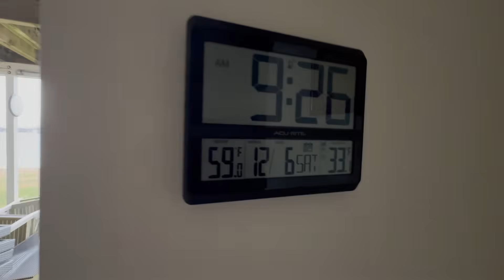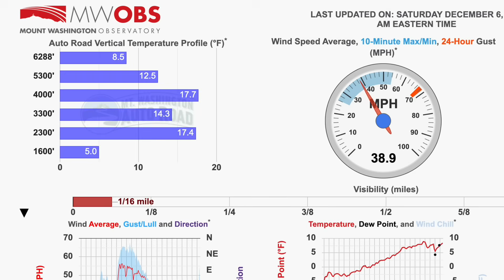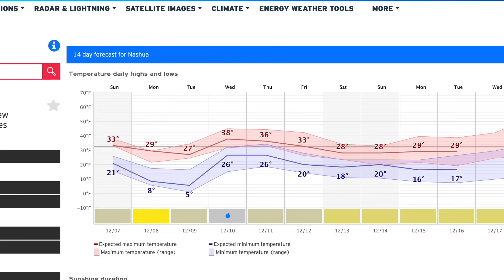Was It Supposed To Snow Today? 3rd Time In 5 Days Ground Gets Fresh Coasting Southern New Hampshire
Out The Door Weather'n More With Steve, T-Rex & TK Sat Dec 6 '25
A lot of Meteorology in this one. How ~ why ~ why not ~ it snows and does not snow in New England. Plenty of moving parts here ~ but one thing that's not moving is the air. Nice to not content with a biting breeze for most of this weekend.